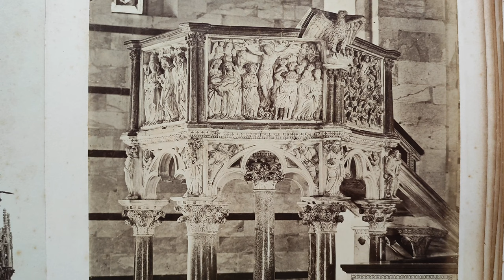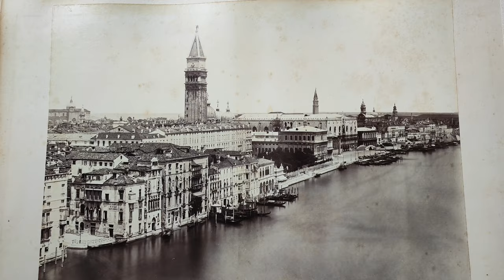Grand Tour Photos 1884